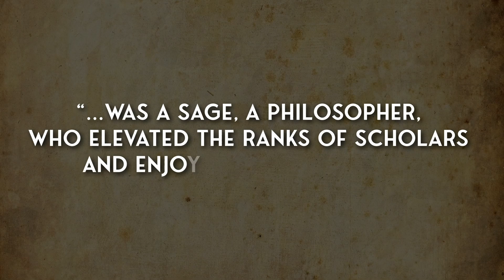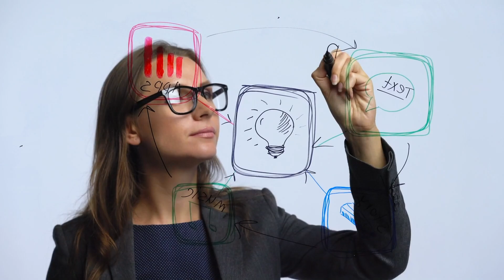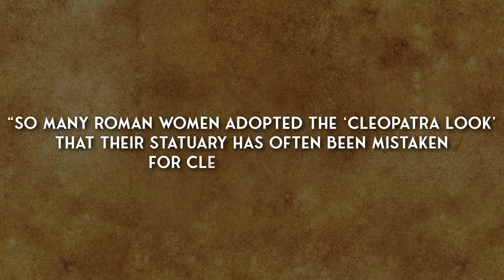STRANGE Things That Made Cleopatra A Successful EVIL Queen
Cleopatra was the most powerful and influential woman of her time, but did you know that “Cleopatra” was not even her real name? It was a title given to the female rulers of Ptolemaic Egypt. Cleopatra was the last of her name and the only Cleopatra who had historical significance.
She was a woman drunk on power which drove her to do unthinkable things. To put things in perspective, many people have compared her with Cerci Lannister from the Game of Thrones series.

Cleopatra is described by history as many things, and in this video, today on Crunch we’ll be looking through her time as one of Egypt’s most evil leaders.